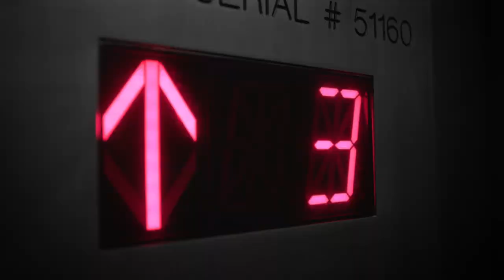Welcome Home - Broad College of Business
Welcome home to Michigan State University's campus, Broad Spartans! While students have been away from campus, the college has made significant changes to the Broad academic experience, including renovations to the Eppley Center.

Narrated by Dean Sanjay Gupta

Written By S.L.J. Kalmeijer
Performed By Sounds Like Sander
Produced By Sounds Like Sander